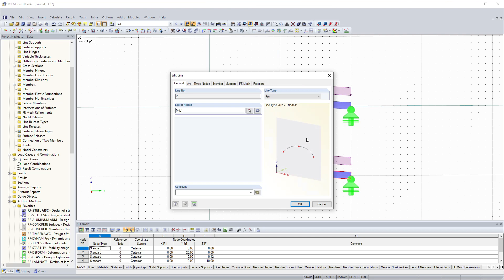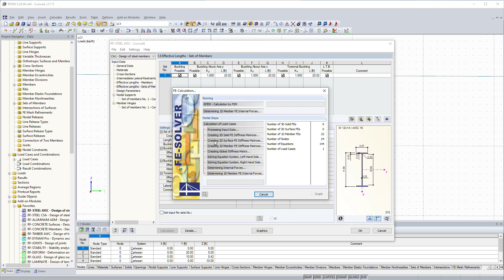[EN] Posouzení stability v přídavném modulu RF-STEEL AISC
Možným řešením pro posouzení stability zakřiveného prutu je konverze liniového prvku na polylinii a posouzení jako přímého prutu místo zakřiveného. Alternativně je možné namodelovat řadu přímých liniových segmentů a konvertovat je na sadu prutů, které lze posoudit také v modulu RF-STEEL AISC včetně posouzení stability.